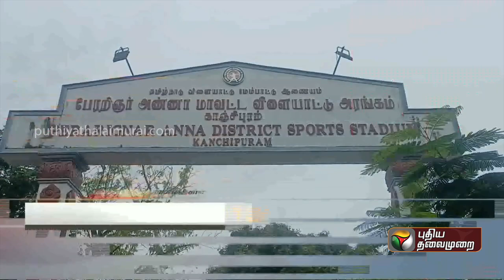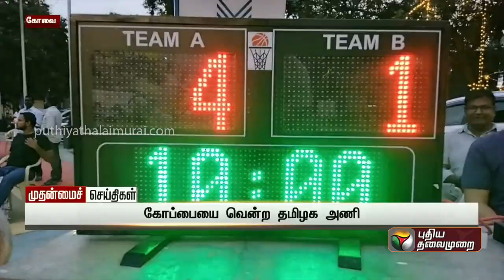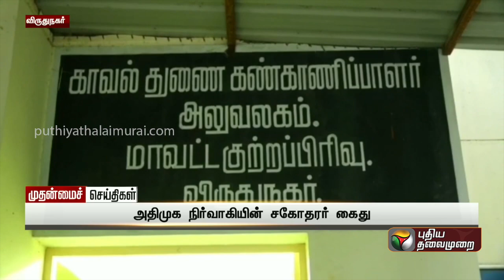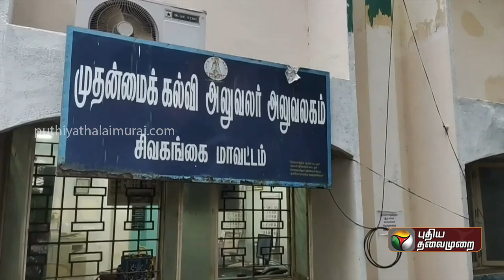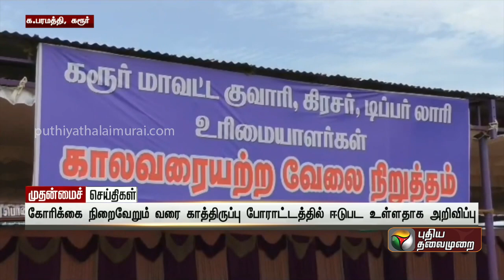முதன்மைச் செய்திகள் | Tamil News | Today News | Watch Tamil News - 03/06/2023 | PTT